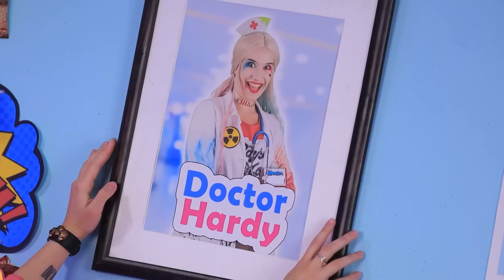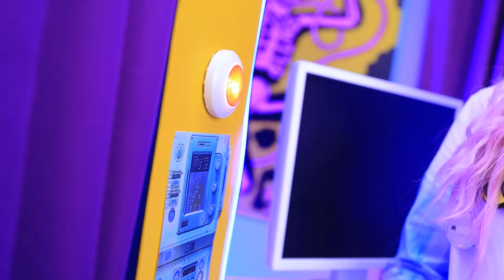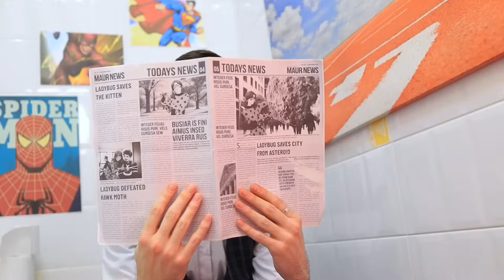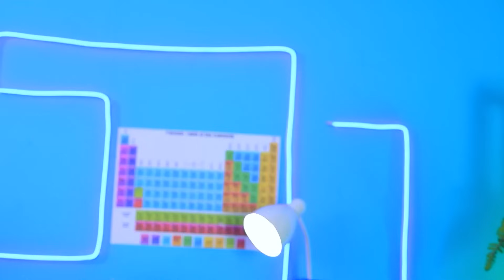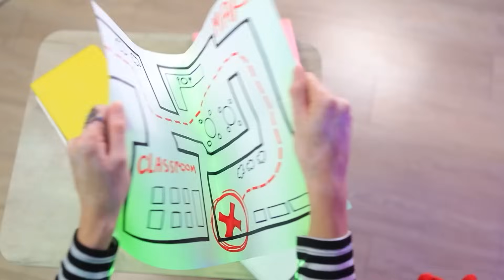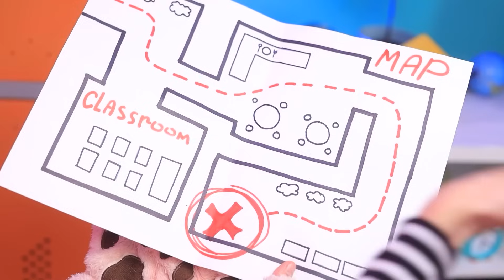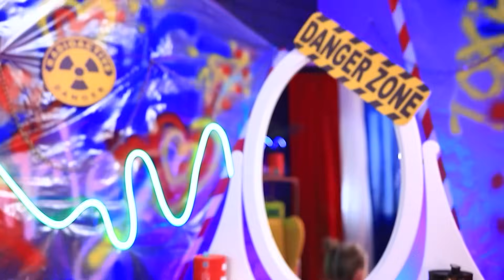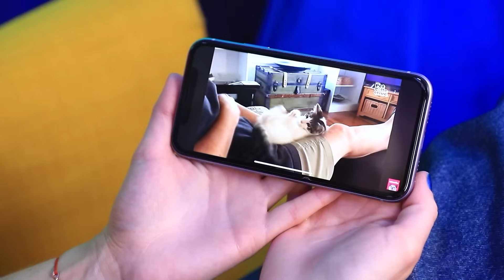L'Hôpital De Harley Quinn Pour Super-Héros!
Hardy Win est la meilleure médecin de Wow City ! Elle guérit les patients en un clin d'œil ! Qu'il s'agisse de la variole de Barbie ou du ventre de Pikachu qui gargouille ! Regarde les aventures amusantes dans l'hôpital Hardy Win avec nous !